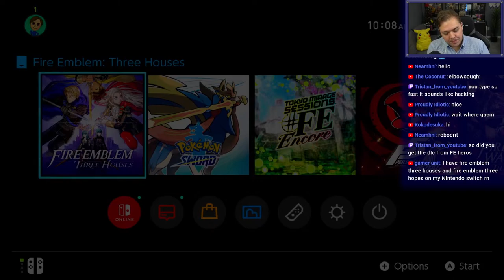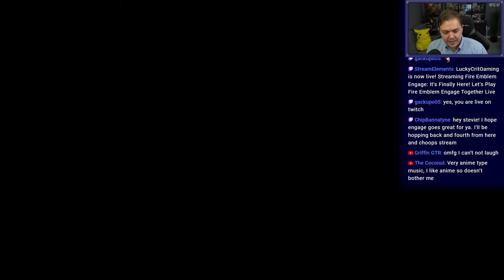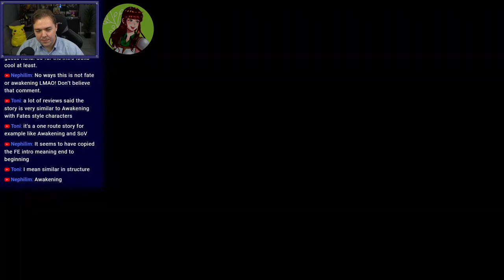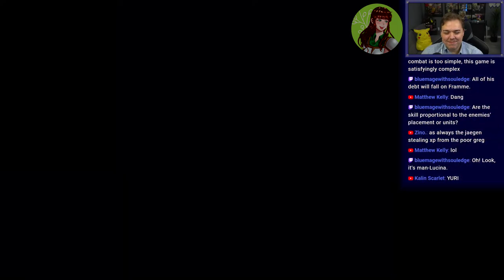Divine Dragon... Greg? (Let's Play Engage Maddening No DLC Episode 1)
This video recaps my first ever Fire Emblem Engage stream experiencing the Prologue and early chapters of the game. If you missed the stream, this series will be the perfect recap of all the highlights and important moments. Who's your favorite Fire Emblem Engage character?